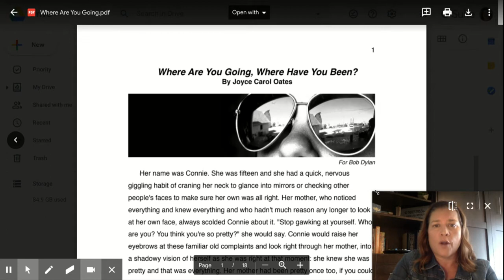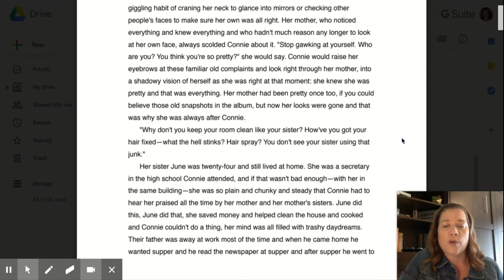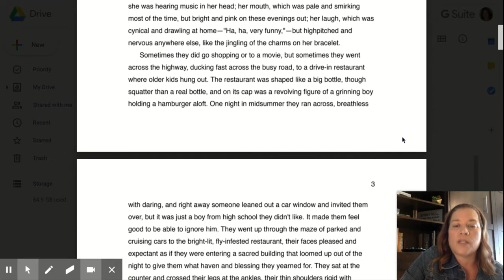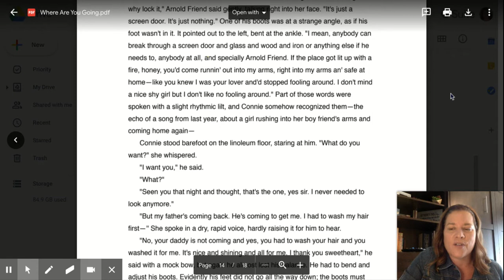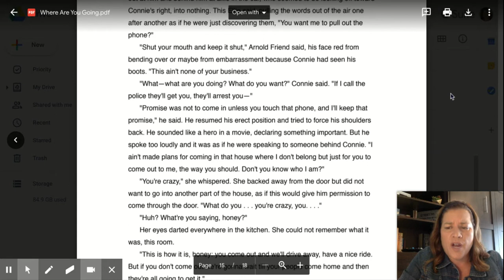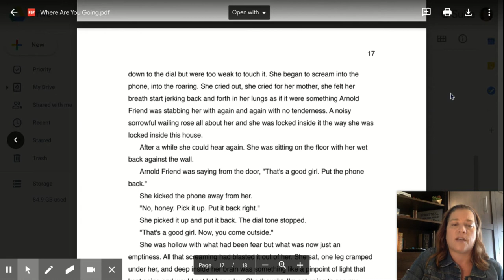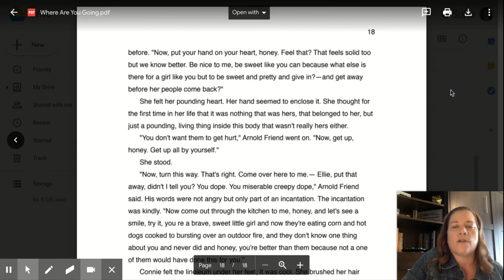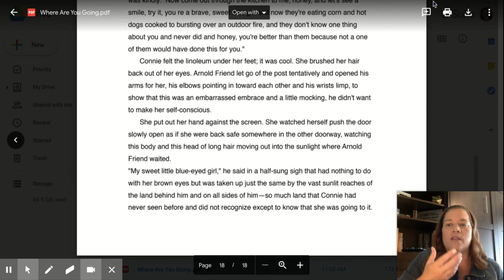English 1, Qtr. 1 Story-Poetry - Where are You Going, Where Have You Been?